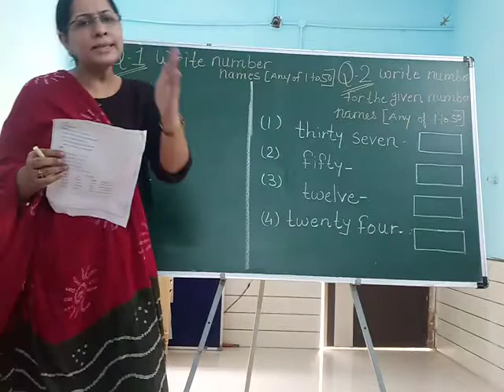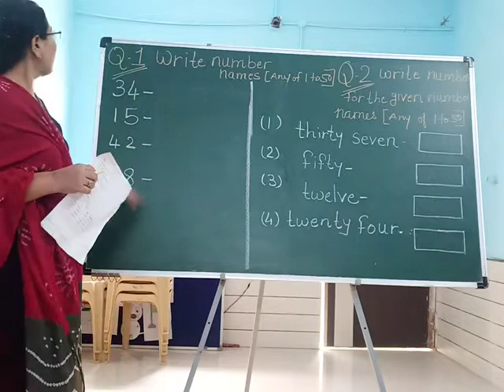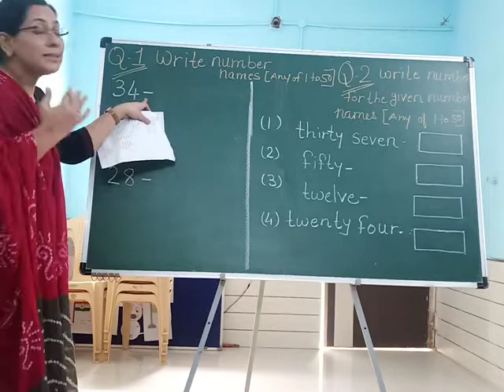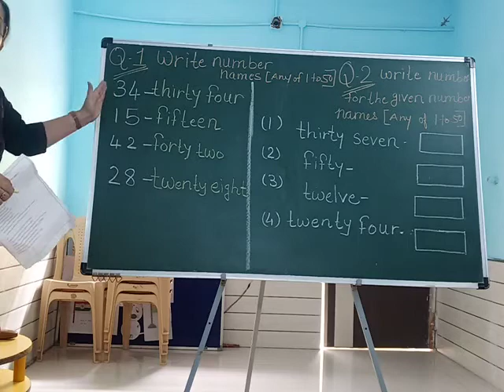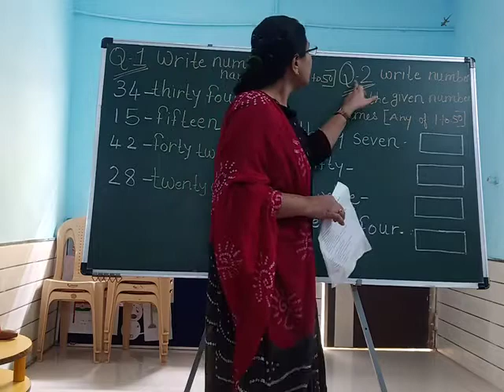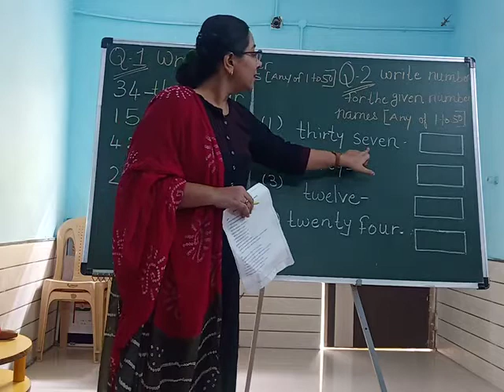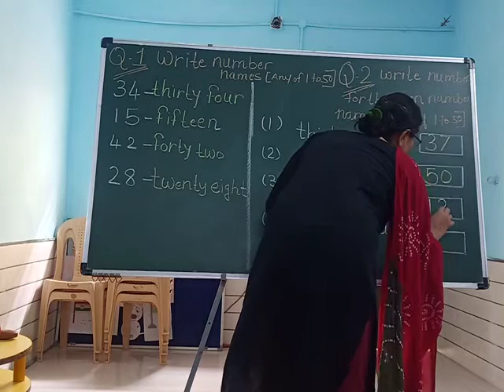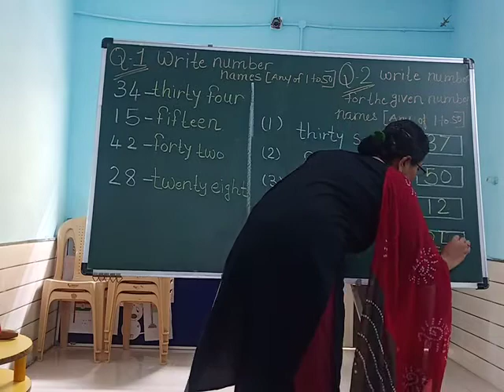Sr. Kg,Subject:-Maths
Assessment Que:-1 & 2